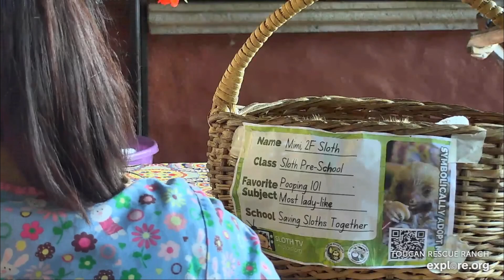Baby sloth Mimi being fed - 02/17/24 - SlothTV via explore.org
Baby sloth Mimi being fed at Toucan Rescue Ranch.

Recorded 02/17/24 via SlothTV on @ExploreLiveNatureCams

Snuggle up up and relax with baby sloths in Sloth Preschool at Toucan Rescue Ranch in Costa Rica! Watch as they take naps, snuggle in their buckets, go for an adventurous climb, and even get fed by their caretakers! Usually live between 7am PT to 3pm PT.